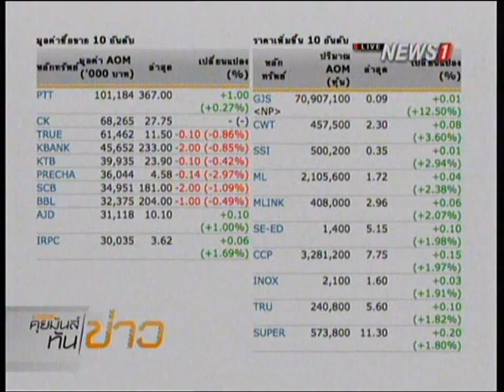คุยมันส์ทันข่าว ช่วงที่1 ปัจจัยนอกกดดันตลาดฯ ห่วงแผนกระตุ้น ศก. ยังมีความไม่แน่นอน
2014/10/02 คุยมันส์ทันข่าว ช่วงที่1 ปัจจัยนอกกดดันตลาดฯ ห่วงแผนกระตุ้น ศก. ยังมีความไม่แน่นอนว่าจะทำได้จริงหรือไม่